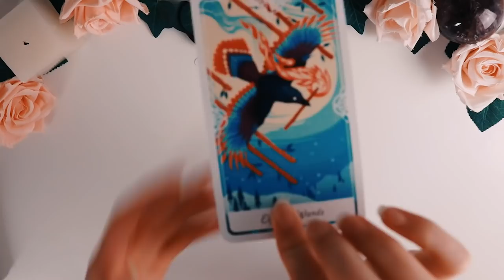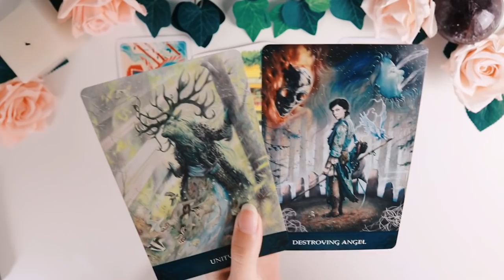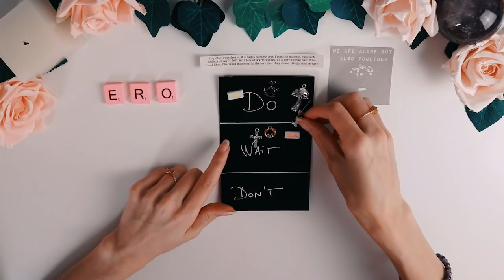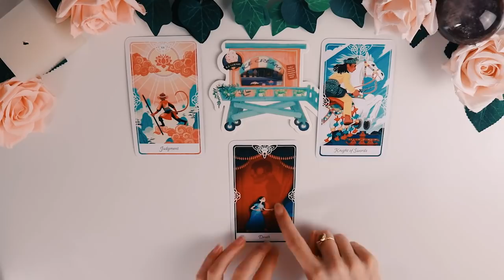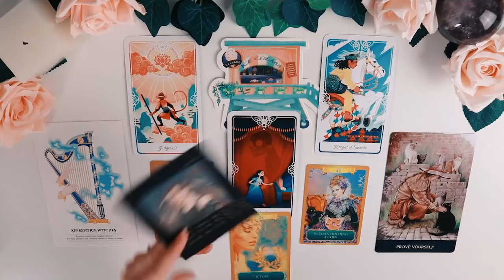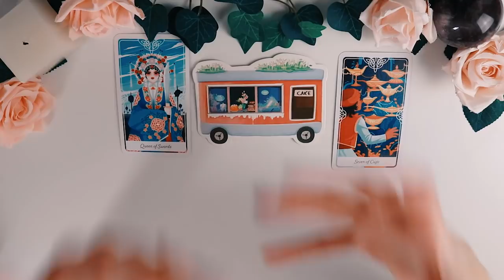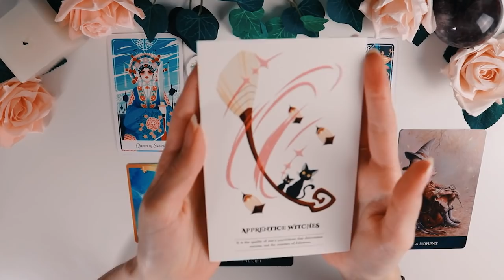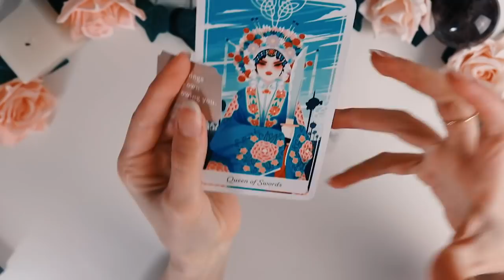The Future You Dreamt about is Coming! | PICK A CARD - Psychic Tarot Reading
Pick A Card | Psychic Tarot Reading - The future you dream about is coming!
In this new tarot pick a card you will discover what is coming for you, all that you dreamt about was meant to happen and this reading is your proof!
This tarot prediction will help you to manifest the future you've been dreaming for.
This reading is very detailed so you can get as much information as possible about your future. I added couple card to see what you can expect in this future relationship.
In this tarot prediction I will be using tarot cards, oracle cards and different divination tools like charms and stickers to get more information.

My goal with this channel is to encourage all my dear Crystal Souls to live their best life.
I always make sure to share positive vibes with uplifting messages for you to design a positive future. I want to accompany everyone here to awaken their inner queen and inner king so they can themselves encourage other people to be confident and strong. You came here to shine and inspire. I’ll be more than happy to be that close friend who notices your ascension.
I will support you through it thanks to my predictions and guidance as I came here to help and assist you on your journey.
What a miracle it is to share this lifetime with you.
Thank you for existing beautiful souls, thank you for being here.
It’s a pleasure to connect with you soul to soul ✨

Marion Lemos

Time-stamp ⏳
Group 1 → 01:28
Group 2 → 27:07
Group 3 → 52:34